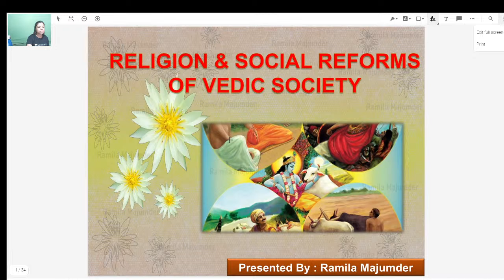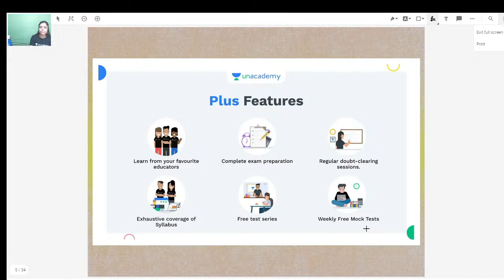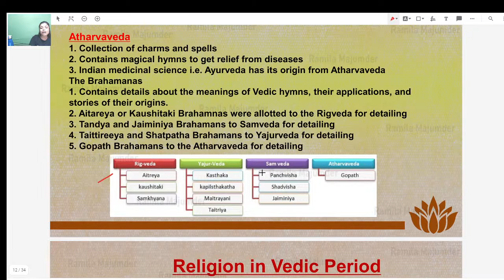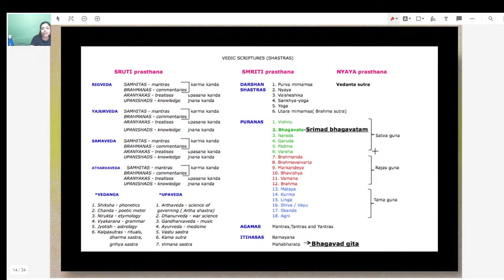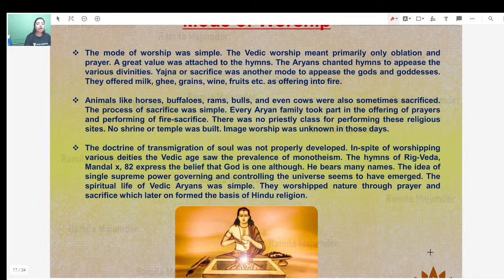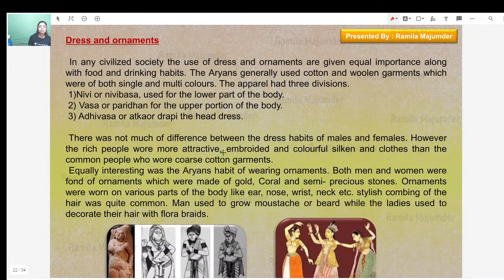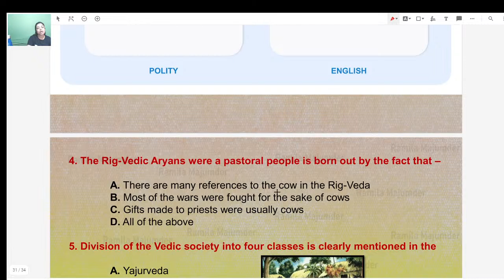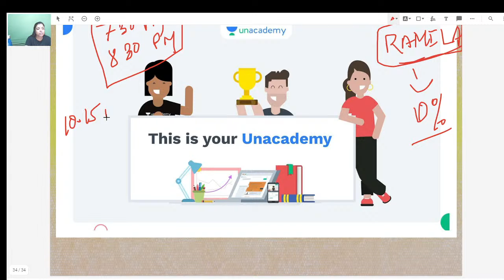Lucent | Vedic Civilization Discussion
Lucent | Vedic Civilization Discussion | WBCS | WBPSC | Let's Crack WB Exams | Crack WB Exams | WBCS 2021 | WBCS 2022 | WBPSC 2021 | WBPSC 2022 I English Composition | General Science | Current Events of National and International Importance | History of India | Geography of India with special reference to West Bengal | Indian Polity and Economy | Indian National Movement | General Mental Ability | Unacademy | Let's Crack It

Lucent - Vedic Civilization Discussion - (Let's Crack WB Exams) by Ramila Majumdar ma’am. Learn about how you can prepare effectively for the exams. Also, learn about the tips & tricks to answer efficiently and accurately and achieve your desired marks with the help of this amazing session by Ramila Majumdar ma’am.

Ramila Majumdar and more top educators are teaching live on Unacademy Plus.

Unacademy Subscription Benefits:
1. Learn from your favorite Educator
2. Dedicated DOUBT sessions
3. One Subscription, Unlimited Access
4. Real-time interaction with Educators
5. You can ask doubts in live classes
6. Limited students
7. Download the videos & watch them offline